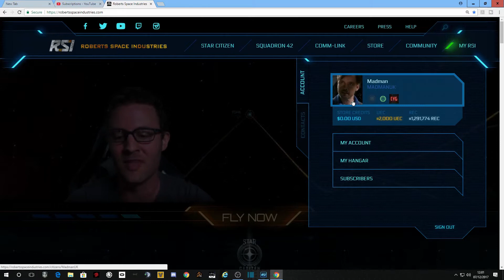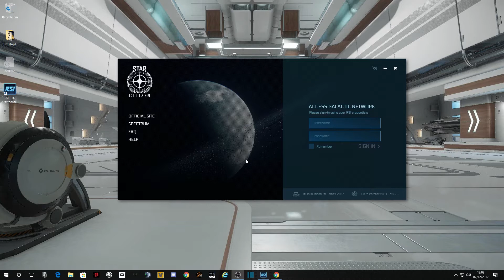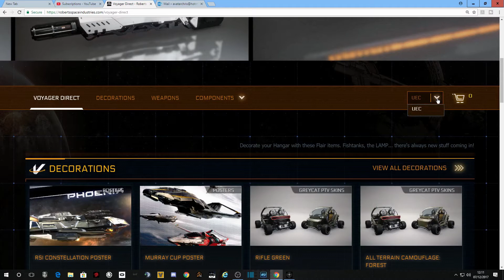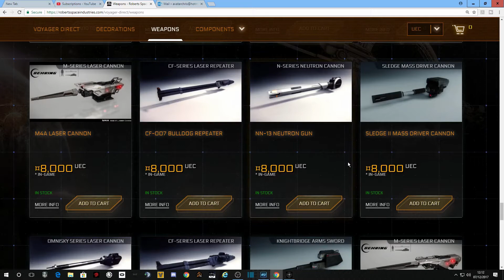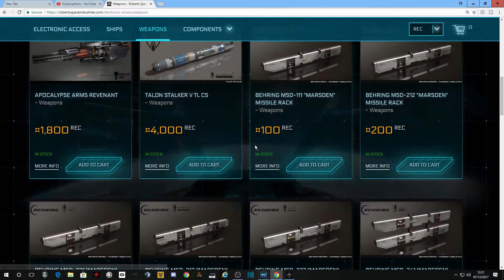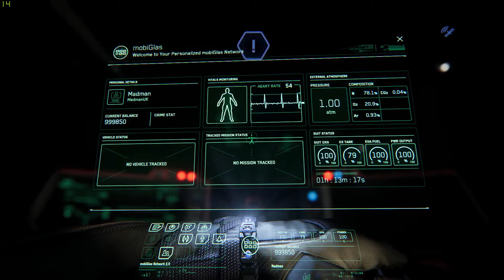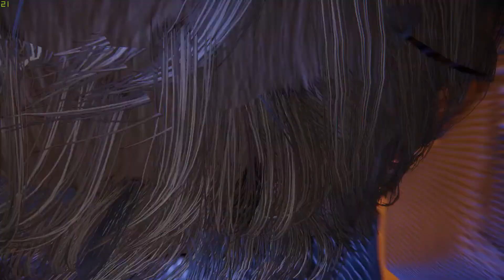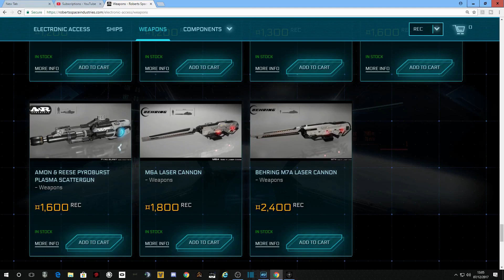Star Citizen PTU 3 0 UEC or REC Escort Mission Tiny Reclaimer Sneak Peak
UEC or REC explained. Escort Mission and a Tiny Reclaimer Sneak Peak (lol)

I hope to see you all at the UK Bar Citizen this weekend Sunday 10th December 2017 3:00 pm see the linked video